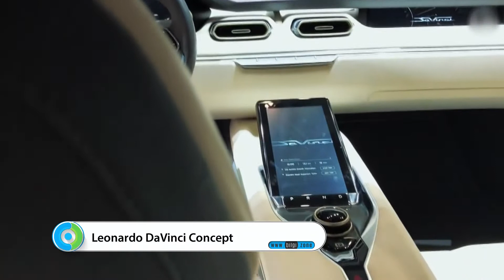Leonardo DaVinci Concept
Leonardo DaVinci, Cenevre Otomobil Fuarın’da